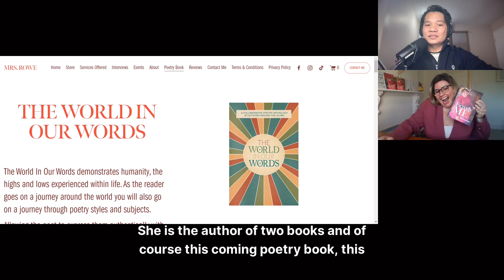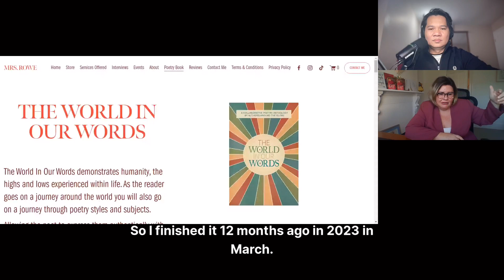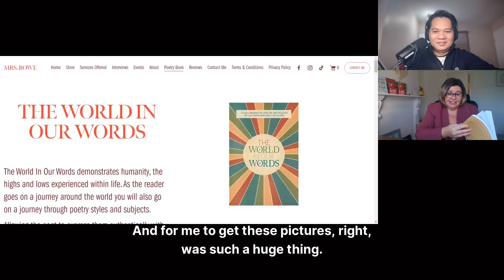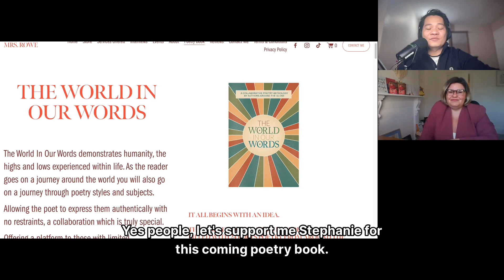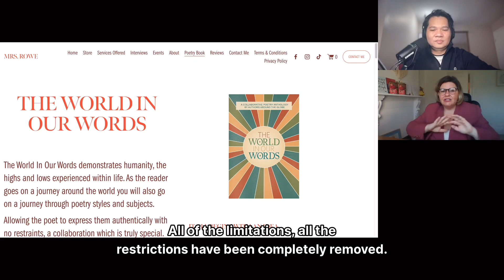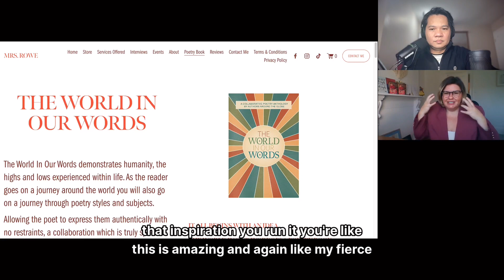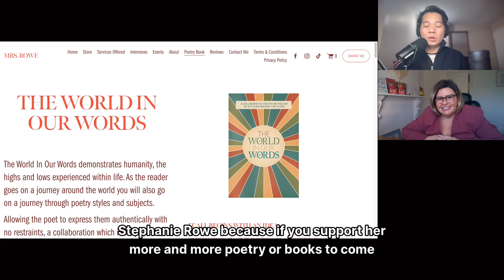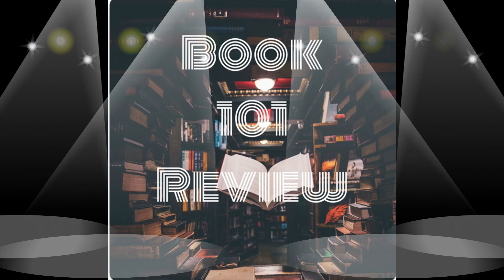THE WORLD IN OUR WORDS by Stephanie Rowe.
The World In Our Words demonstrates humanity, the highs and lows experienced within life. As the reader goes on a journey around the world you will also go on a journey through poetry styles and subjects.
Allowing the poet to express them authentically with no restraints, a collaboration which is truly special.
Offering a platform to those with limited opportunities for their own works.
and through online platforms for sale.